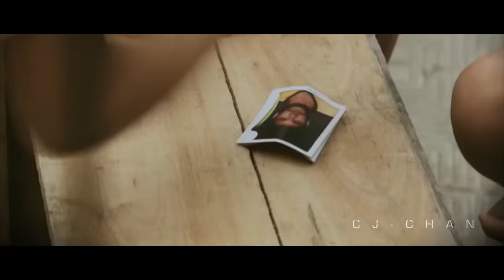Don't Settle - Motivational Video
A Message from Rafael Ramzy Eliassen
From CJ-Chan

Soundtrack:
Real Slow Motion - Aligning Hearts

Speakers:
Rafael Ramzy Eliassen

Please let me know wether there is anything else I should mention. All content is meant to support the message. In turn I want to promote the content and help/motivate/inspire people just like many other Greats have helped me. Please support the original & respective Creators. This video is meant for Educational & Lifestyle Purposes.

We hope to have inspired you though this video and music creation.

Copyright Information:
I made this video with the intention to help others in a motivational/inspirational form. The clips and music I have used I do not own in most cases. My understanding is that it is in correlation to Fair Right Use, however given that it is open to interpretation, if any owners of the content clips would like me to remove the video I have no problem and will do as fast as possible, please Email me if you have any concerns at
These videos are transformative in a positive sense, I take clips from various sources to help create an atmospheric feeling that will help people in hard situations in their life.